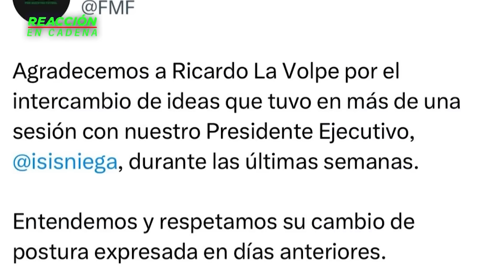Ricardo La Volpe da MADRAZO a FMF; Directivos mostraron inexperiencia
¡MADRAZO de La Volpe a la Federación de Fútbol Mexicana! La FMF presentó un consejo pese a que algunos de los participantes no estaban enterados